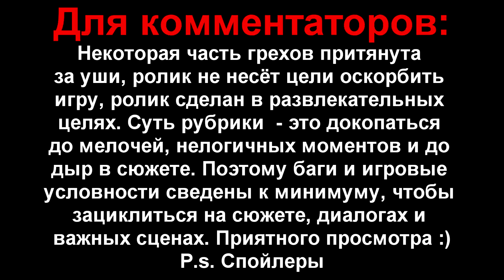ВСЕ ГРЕХИ И ЛЯПЫ игры Dead Space 2 | ИгроГрехи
Все уровни/миссии/главы:
Глава 1: Где я?
Глава 2: Мне нужен транспорт
Глава 3: Я снова иду пешком
Глава 4: Отправляюсь в церковь
Глава 5: Холодно и загадочно
Глава 6: Мне нужен какой-нибудь транспорт
Глава 7: Сила от солнца
Глава 8: Через ЦИК
Глава 9: Транспортная подготовка
Глава 10: Дежавю на «Ишимуре»
Глава 11: Спуск в шахты
Глава 12: Бур
Глава 13: Правительственный сектор
Глава 14: Доступ к Обелиску и новые угрозы
Глава 15: Это закончится здесь